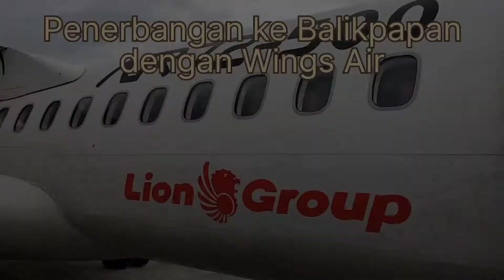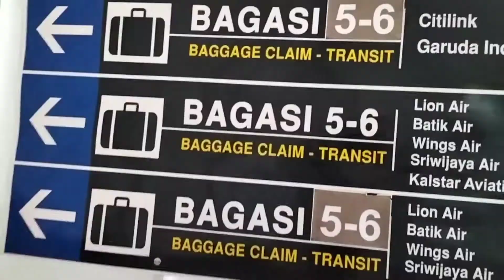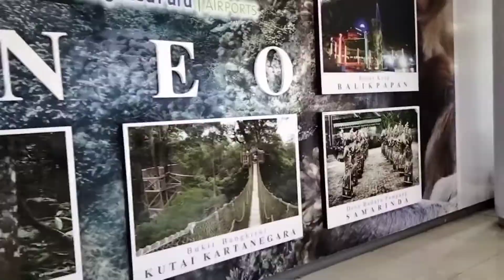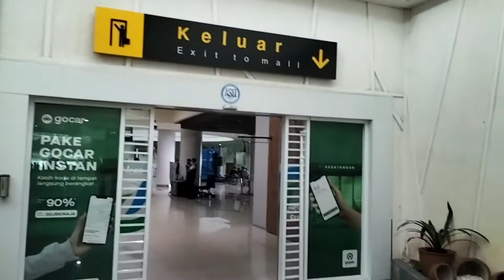Keren...Ada Taman di Dalam Bandara...😍😍 || Perjalanan ke Balikpapan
Perjalanan ke Balikpapan via pesawat.
Sungguh keren terminal kedatangan bandara Balikpapan, Sultan Aji Muhammad Sulaiman Sepinggan.

# Bandara
# Sultan Aji Muhammad Sulaiman Sepinggan
# Balikpapan